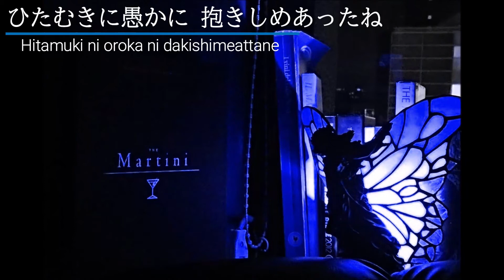幽遊白書 太陽がまた輝くとき Quiqman DBアニソンカラオケMix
幽遊白書オープニングテーマ
高橋ひろさんの太陽がまた輝くときをドラムンベースReMIXをカラオケで！
コーラスは柴田晃一/Quiqman(TUS)